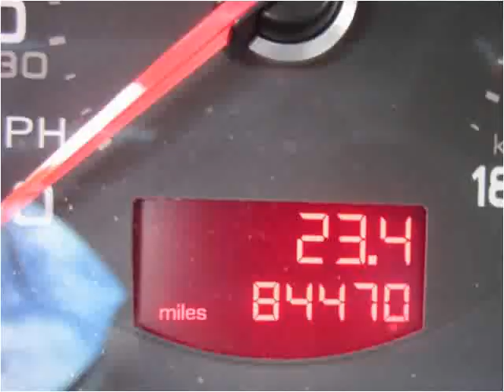2010 Audi A6 Used Cars Philadelphia Pennsylvania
This 2010 Audi A6 is available from Dani's Auto Sales.